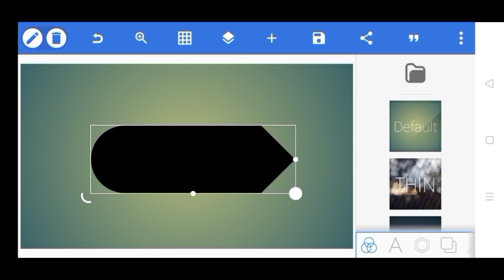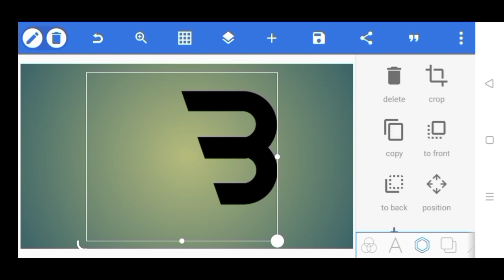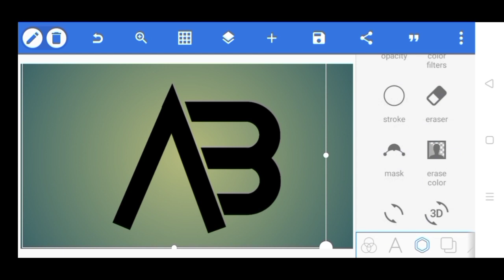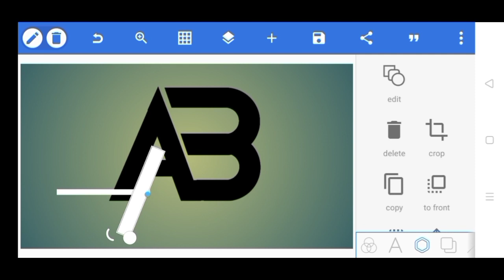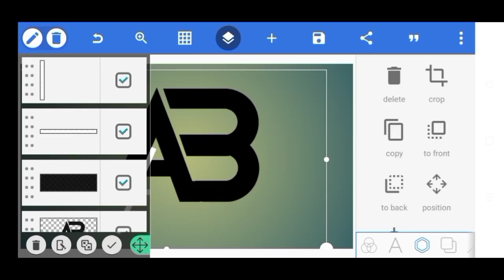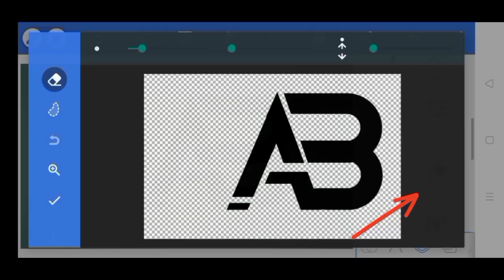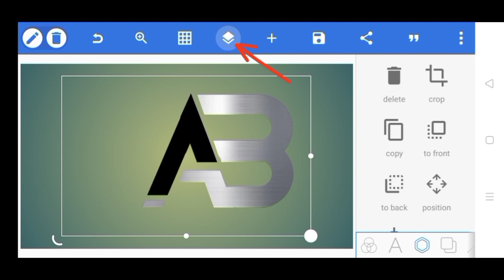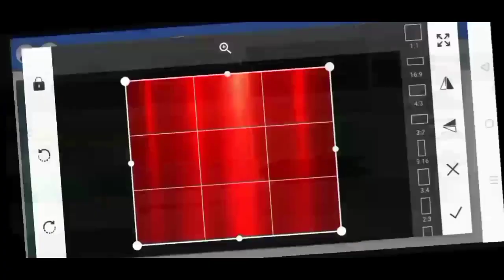AB professional logo design on Pixellab 🔥👌|Pixellab tutorial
photopea
photopea tutorial
professional logo
WD logo design
Pixellab
Eagle logo design
Pixellab tutorial
Pixellab editing
illustrator logo design
Wolf Logo Design
logo Pixellab
plp logo design